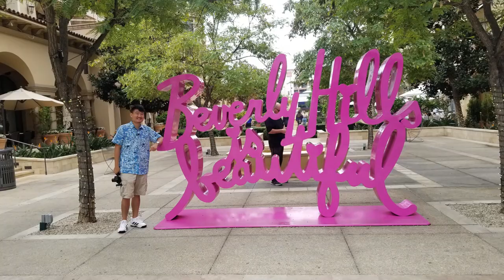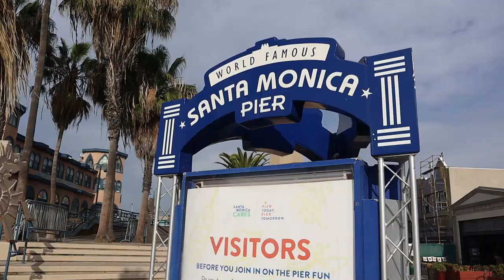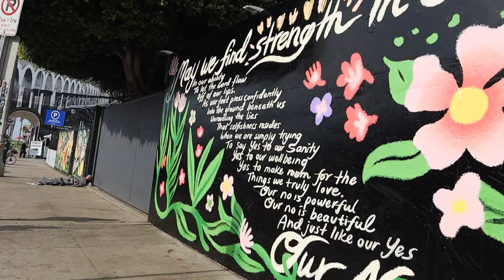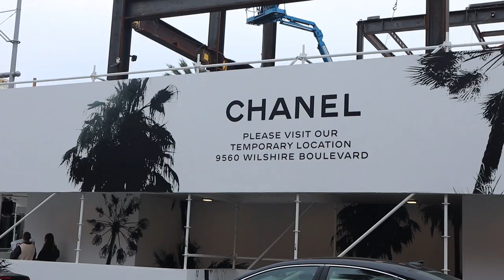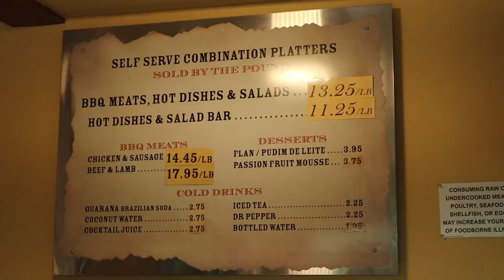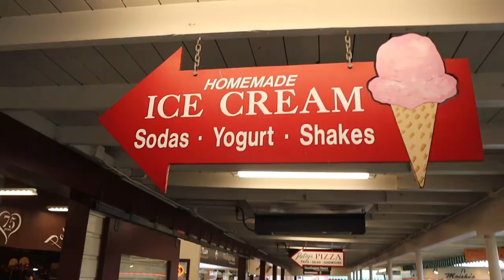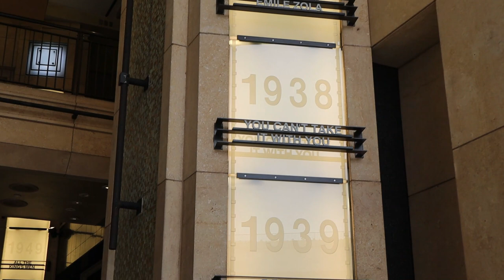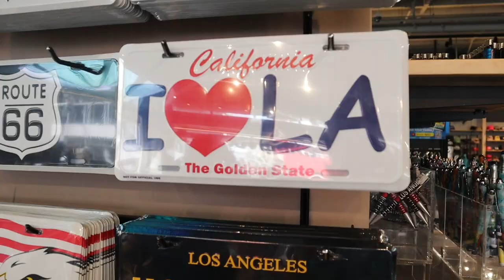Joining A DAY IN LA TOURS! 6 Great Places I Visited in LA!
Steve Cha (aka Rockstar Eater) joins a Los Angeles tour group for the first time in this episode. Steve has been a lifelong resident of Los Angeles, and has been to many of the best tourist spots in LA. But he has never been on a tour bus, and wonders what the tourist experience is like. Steve joins A Day in LA Tours, which is the highest rated Los Angeles tour company in town. It is an all day tour which starts at 9:30 am and ends at 5 pm, showing you 6 great places to visit in LA.

If you ever plan to visit Los Angeles, you might be wondering what to do in LA. What are the top Los Angeles attractions in 2021? Join Steve as he takes you on a personal tour of LA through this tour service, visiting famous LA attractions like Santa Monica Pier, Venice Beach Boardwalk, Beverly Hills Rodeo Drive, the Original Farmer’s Market, Griffith Observatory, and Hollywood Blvd Walk of Fame!

Episode: Joining A Day in LA Tours! 6 Great Places I Visited in LA!

SHORT BIO
Rockstar Eater specializes in Los Angeles food. Steve covers the best restaurants in Los Angeles 2021. So if you are looking for the best restaurants in LA or the best places to eat in Los Angeles 2021, then follow Rockstar Eater on Youtube. This Los Angeles food vlog covers the best food in Los Angeles 2021 by showing you where to eat in Los Angeles, to get the best Los Angeles food. You’ll no longer be a loss for where to eat in Los Angeles, all the best food in Los Angeles 2021 in this Los Angeles food tour by the best LA food vlogger. Which other LA eater is this thorough?